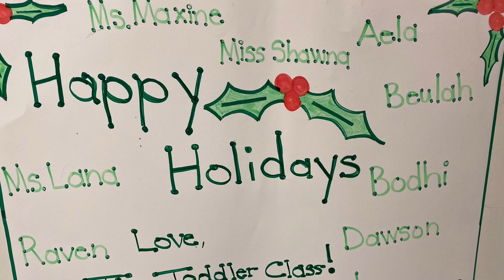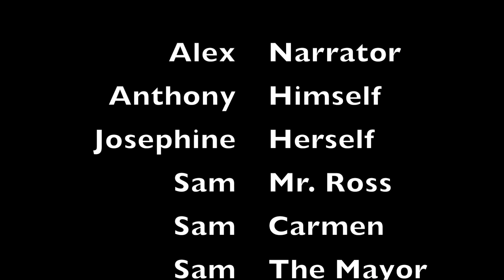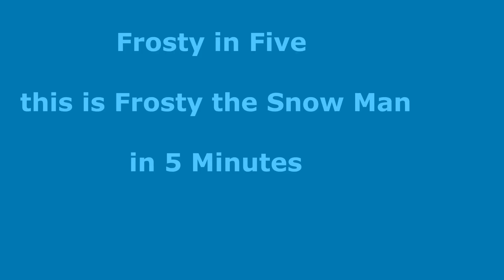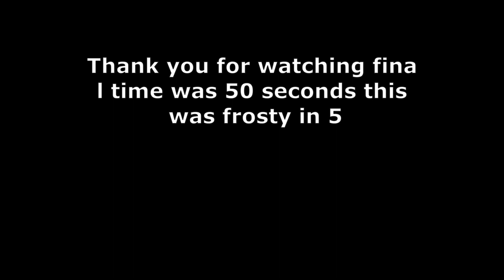Radcliffe Creek School Holiday Program